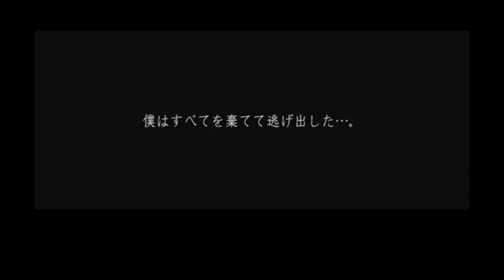ぐだぐだ無謀にFFT ジークデン砦 [iOS-FinalFantasyTactics] - 012 -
0:17　ジークデン砦バトル
7:57　ティータとの別れ